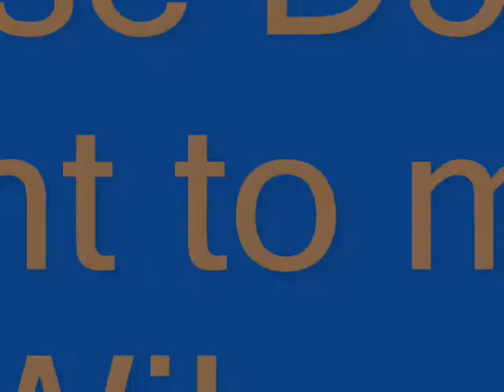House doesnt want to miss Wilson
A House/Wilson video. I love the show and and this couple. Hilson for ever!!! can't wait for its return in the Fall.
Purely fan made